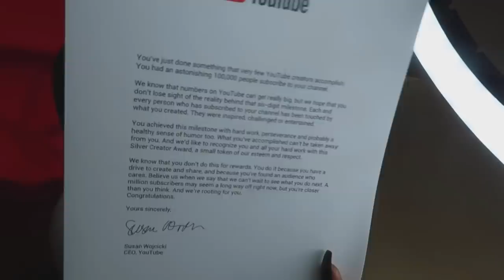WE DID IT!!!!! YES! VERY EMOTIONAL!